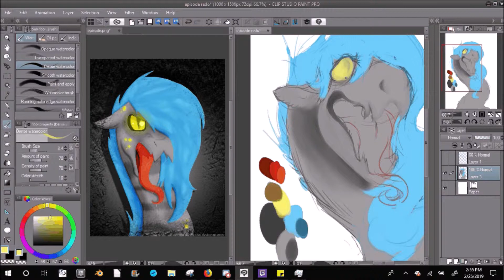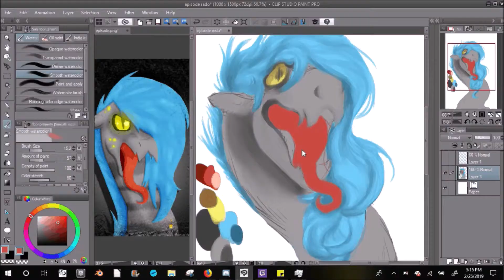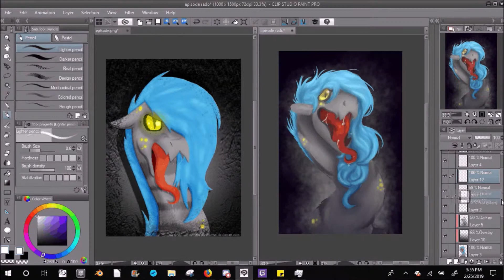{Speedpaint} - Episode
Redo of an old drawing I did. I probably should've minimized the original while I was working on the new one, sorry about that! I'm quite happy with how this turned out, and it only took me just over an hour :D

Song is not mine, it's ARVZ - TRCKRTRT